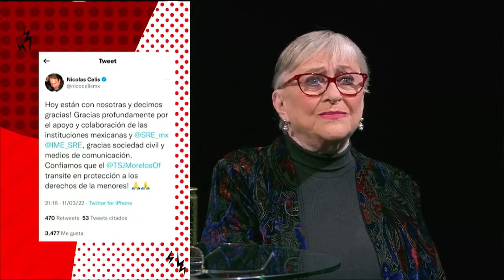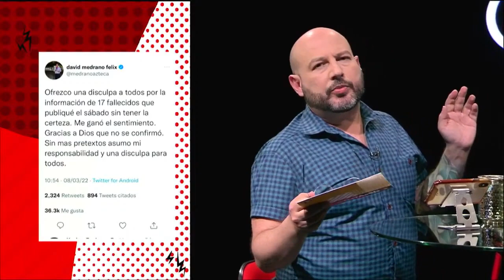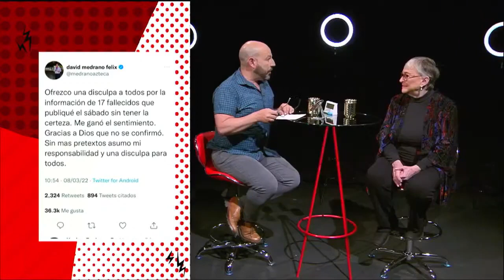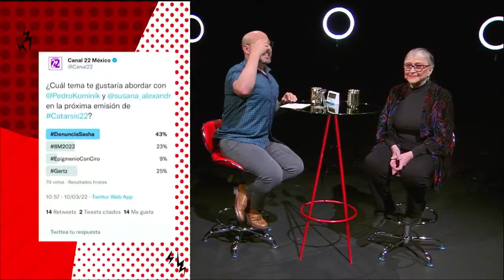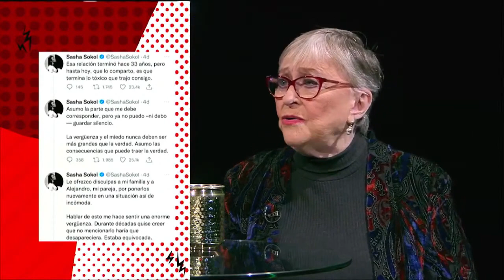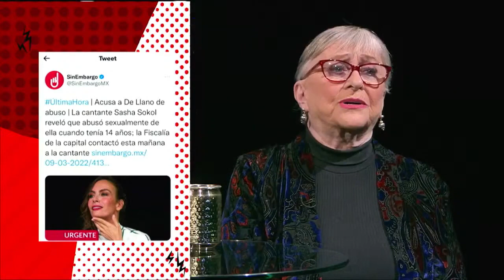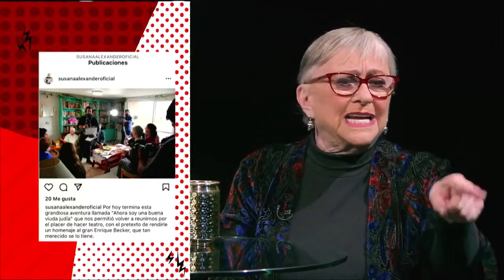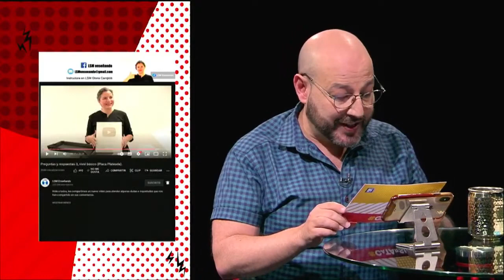Catarsis22 con Susana Alexander T.4 EP. 7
Pedro Kóminik y la actriz Susana Alexander charlan sobre los temas que más resonaron en las redes sociales, como: el tuit de Guillermo del Toro para pedir el apoyo de las autoridades para localizar a dos menores de edad; los hechos ocurridos alrededor del 8 de marzo; la denuncia pública de Sasha Sokol hacia Luis de Llano; y la respuesta del Gobierno Federal al Parlamento Europeo.